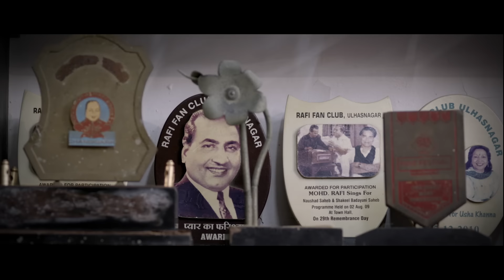Kallai FM | Marujanmam Song Video | Sreenivasan | Gopi Sundar | Official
Watch " Marujanmam " song video from ' Kallai FM ', a Malayalam movie starring Sreenivasan who plays the character of an ardent fan of Mohammed Rafi, along with Sreenath Bhasi, Parvathy Ratheesh, Aneesh G Menon, Kalabhavan Shajon, Kottayam Nazeer, Sunil Sukhada and Krishna Prabha, among others. Written and Directed by Vineesh Millennium, Dialogues by Sreenivasan, Music by Gopi Sundar and Sachin Balu, Produced by Santhosh Kumar T.V and Shajahan Oasis under the banner of Lord Krishna Entertaiments. Muzik247 is the official music partner.

Song: Marujanmam
Singer: Ramshi Ahamed
Lyrics: Capt. Suneer Hamza
Music Composer: Gopi Sundar
ARRANGED AND PROGRAMMED BY: GOPI SUNDAR
BACKING VOCALS: KRISHNALAL BS, NIKHIL MATHEWS,
MIDHUN ANAND
GUITAR, MANDOLIN & BASS: SUMESH PARAMESWAR
FLUTE & SAX: JOSY ALAPUZHA
VEENA: BIJU
TABALA & DOLAK: P.K ANAND
STRINGS: FRANCIS XAVIER, HERALD, FRANCIS T.S, JOSEKUTTY.
MUSIC PRODUCTION MANAGER: BABU V.K
SONGS RECORDED @ SUNSA DIGITAL WORKSTATION, CHENNAI & COCHIN
ENGINEERED BY: MIDHUN ANAND, KRISHNALAL.BS, NIKHIL MATHEWS, GOPI SUNDAR
MIXED & MASTERED BY MIDHUN ANAND @ SUNSA DIGITAL
WORKSTATION, CHENNAI & COCHIN

Set songs of Kallai FM as your Caller Ring Back Tone
Marujanmam
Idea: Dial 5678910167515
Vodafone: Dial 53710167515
BSNL: SMS BT 10167515 to 56700
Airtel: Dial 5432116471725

Pala Varna Marujanmam
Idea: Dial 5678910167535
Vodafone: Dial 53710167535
BSNL: SMS BT 10167535 to 56700
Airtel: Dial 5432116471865